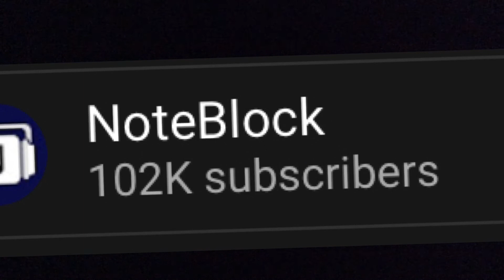Video game song mash-UP remix and originals